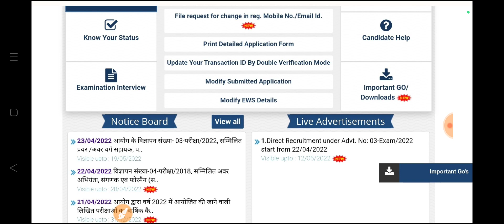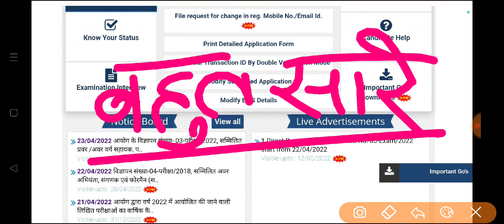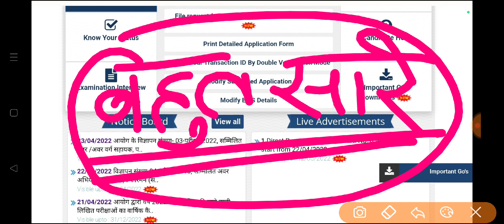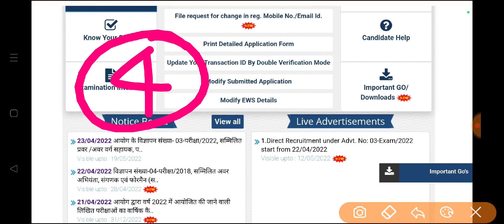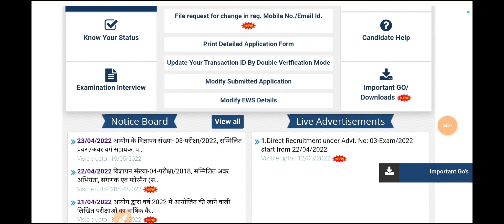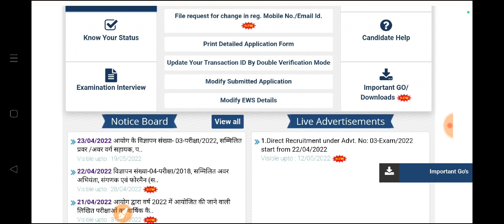upsssc से न्यूनतम कटऑफ को लेकर आज फिर बड़ी संख्या में छात्र पहुचे आयोग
upsssc news
upsssc result
upsssc pet news
pet 2021
upsssc news
cutoff upsssc pet
upsssc pet
upsssc lekhpal vacancy latest news